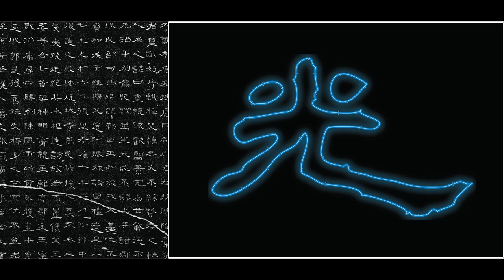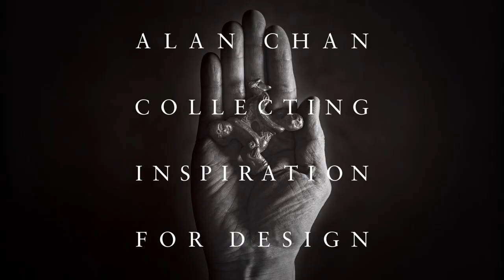語音導航 - 「陳幼堅藝術收藏及藝術之旅」 - Enlightment - 廣東話 - 梁詠琪